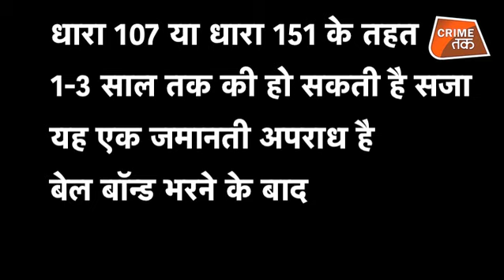KASHMIR में 370 हटाने से पहले क्यों लगानी पड़ी धारा 144? |CRIME TAK